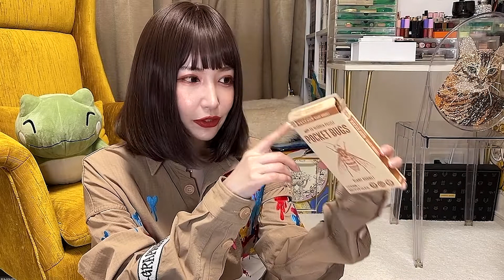【ポケバグ】オオスズメバチつくるんです🐝世界一気合の入ったウッドパズル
104
オオスズメバチハンター🥰
気合が入っているので奮発して翅はシリコンの精密印象です。
使用したエポキシ樹脂はクリスタルレジンNEO、額縁は百均で買いました。